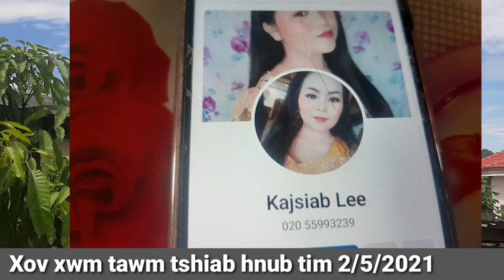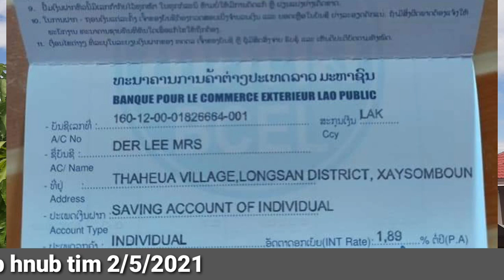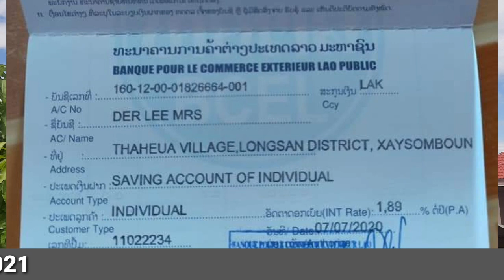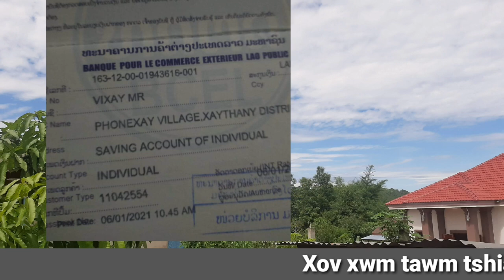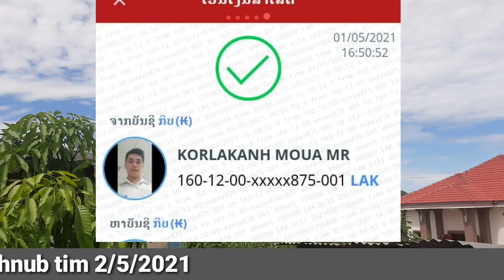Ntxhw Qus Los Ntaus Neeg Tuag Nyob Nplog Teb Txaus Ntshai Heev 2/5/2021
Zoo siab txais tos nej sawv daws cov ua Niam ua Txiv ua phooj ua ywg los koom kuv Tub YeejHuam nyob rau kuv Channel no. Kuv yuav tshawb nrhiav tej xov xwm zoo rau nej sawv daws tau mloog, vam thiab cia siab tias nej sawv daws yuav txhawb nqa kuv lawm yav tom ntej. Yog muaj qee yam ua tsis tau li nej siab xav los thov sau ntawv tuaj qhia kuv txaus siab yuav kho kom zoo dua qub. Thiab yog nej muaj lus nug li cas no kuv tus xov tooj yog: 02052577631 los sis facebook